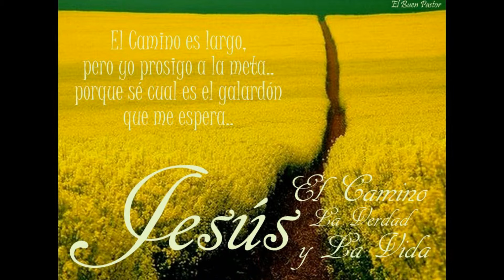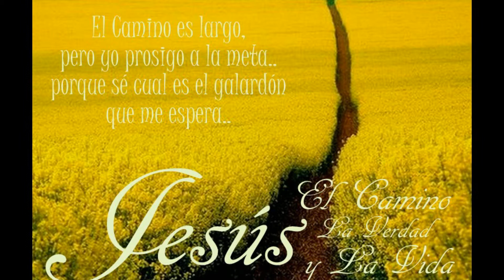"La Voz de la Septima Trompeta" Predicación Hno. Nono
Un tema para todos los creyentes de hoy escuchar atentamente, esta es la primera parte de este tema, habran mas videos del mismo, este es el hermano Arcadio De Jesus Guzman, Nono.